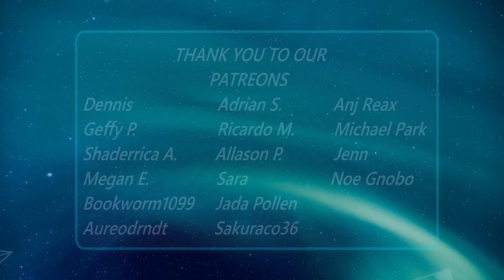ZELO (젤로) - Back On The Road (Official Video) (REACTION)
CHECK OUT OUR REACTION TO ZELO (젤로) - Back On The Road (Official Video)